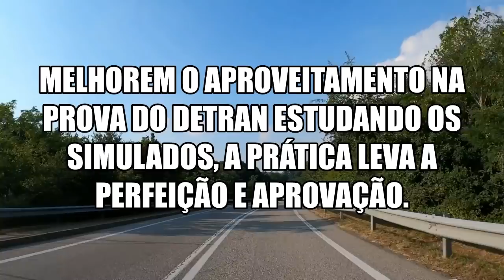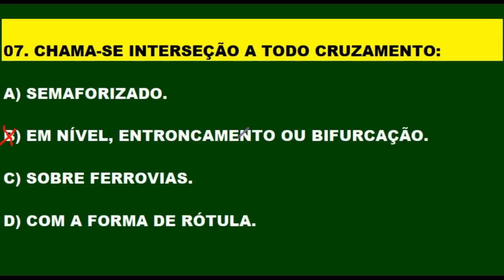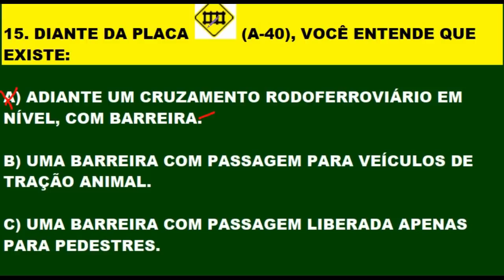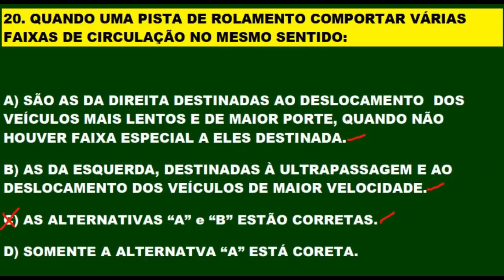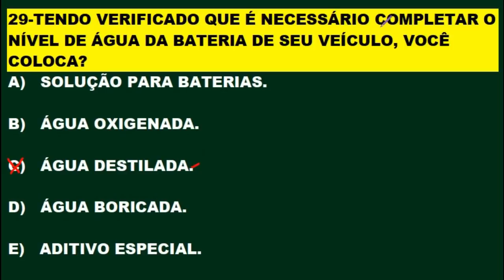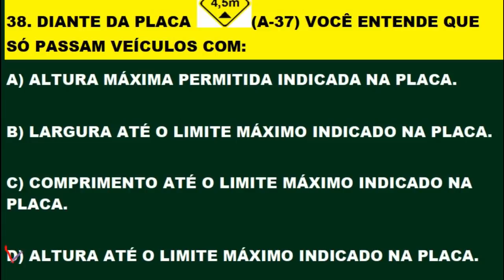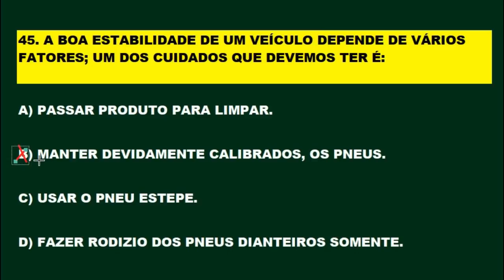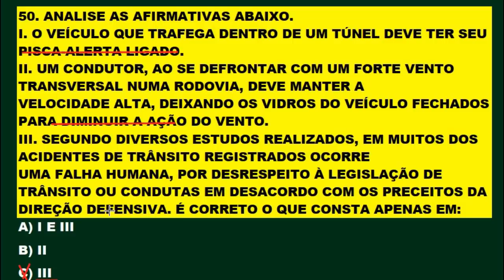PROVA DO DETRAN 2021, Simulado 50 questões mais cobradas na TEÓRICA, Auto + Moto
COMO PASSAR NO DETRAN 2021. Questões mais cobradas na PROVA do DETRAN em todo o Brasil. Pessoal estou comunicando que vai ter estreias todos os dias às 12:00 e 20:00 horas com fé em Deus! aqui no Canal. Aproveite para tirar alguma dúvida que surgir no decorrer da estreia. Aqui você fica seguro na hora da prova teórica. Inscrevam-se para fazer parte do canal, ative o sino 🔔 não percam o próximo vídeo. Clicando em gostei vai ajudar o canal e a vocês a crescerem juntos. Obrigado!  Melhore o aproveitamento na prova do Detran estudando os simulados do canal. Continue estudando os simulados, pois a prática leva a perfeição e em consequência a aprovação! SIMULADO DETRAN ONLINE é um Canal sobre Provas do DETRAN em todo Território Brasileiro, onde o candidato se prepara para tirar a Carteira Nacional de Habilitação (CNH). Estes simulados servem para quem está estudando Legislação de Trânsito, Código de Trânsito Brasileiro (CTB), para concursos do DETRAN, PRF e Agentes de Trânsitos. Aqui você encontra muitos Simulados do DETRAN resolvidos e comentados com muitas dicas e pegadinhas da prova teórica para você passar direto no DETRAN. Passe direto na prova do Detran estudando os simulados. Neste canal você encontra: Simulados completo sobre: O Código de Trânsito Brasileiro (CTB), Legislação de Trânsito, Direção Defensiva, Primeiros Socorros, Meio Ambiente e Cidadania, Mecânica de Automóvel para o DETRAN e muitas Dicas incríveis sobre Resolução de Questões! Passe de primeira na prova do DETRAN. Tire sua Carteira Nacional de Habilitação (CNH). Bons estudos!